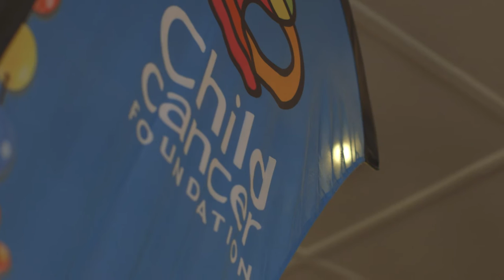Child Cancer Foundation Auction